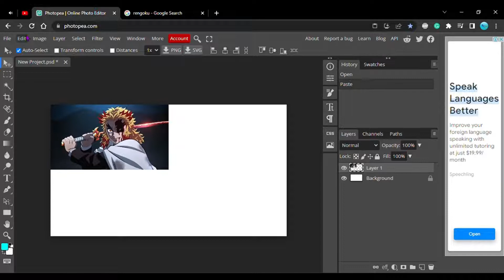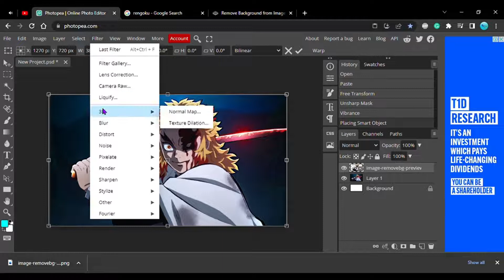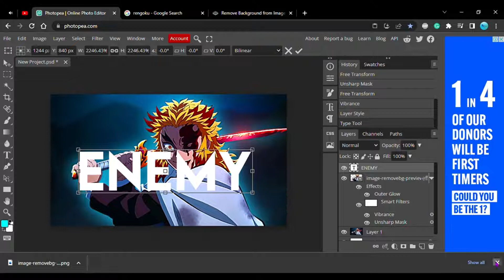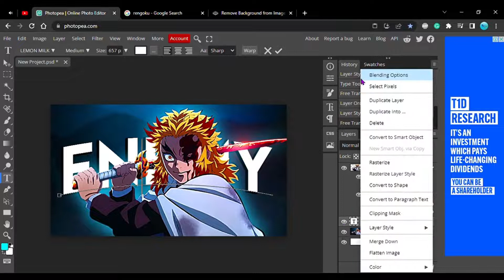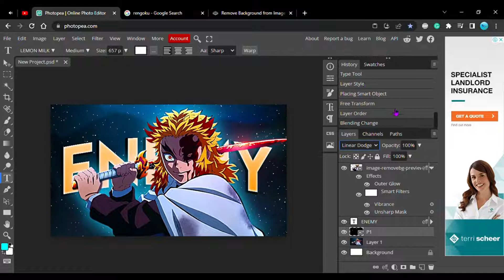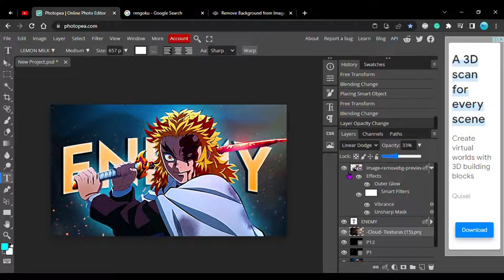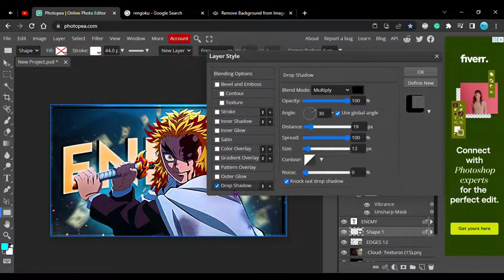How to make a AMV THUMBNAIL in Photopea!